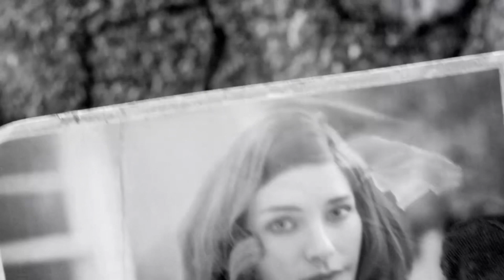Fallout 4 Beginning Intro